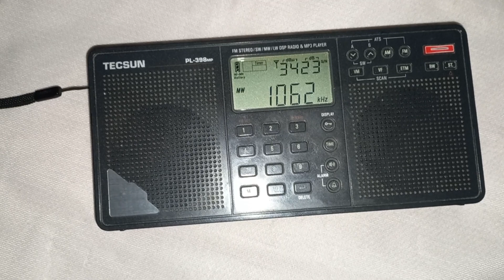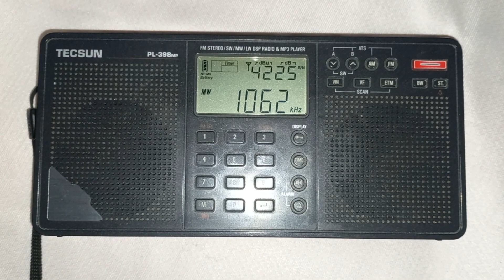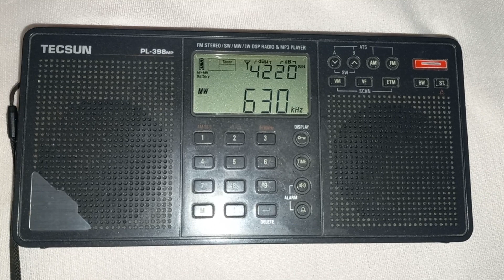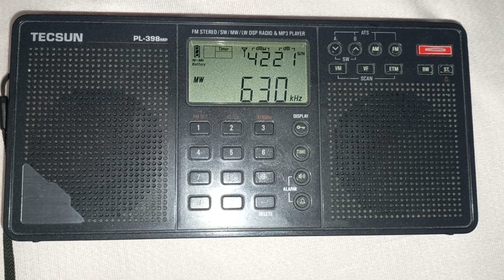Orta dalga 1062 khz Diyarbakır Çınarlı,630 khz Mersin kazanlı verici yayınları devam ediyor